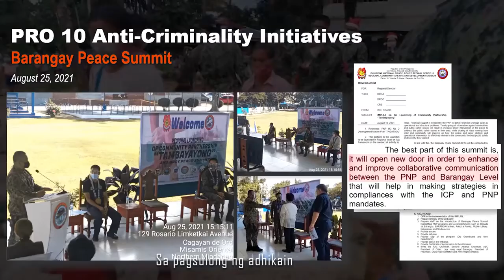Isang Laban of PRO 10